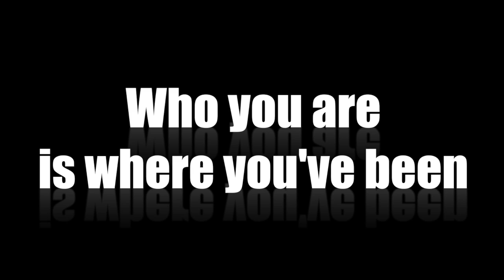BEST MUSIC FESTIVALS AROUND THE WORLD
Some of the Best Festivals Around the World